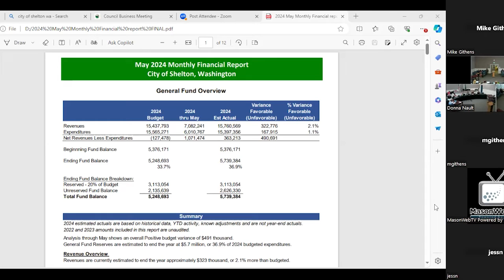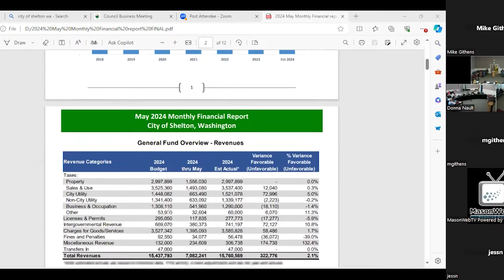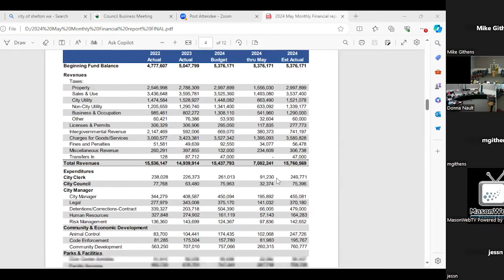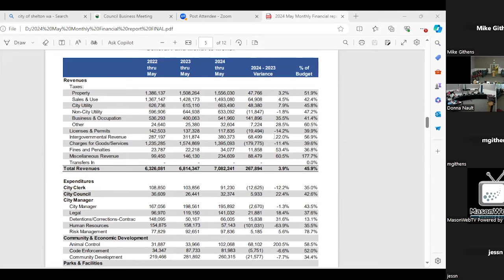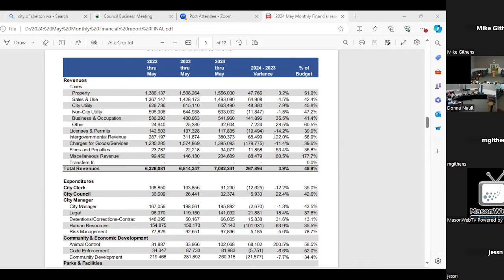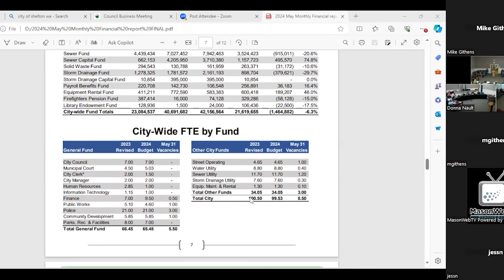City Council Meeting - July 16, 2024